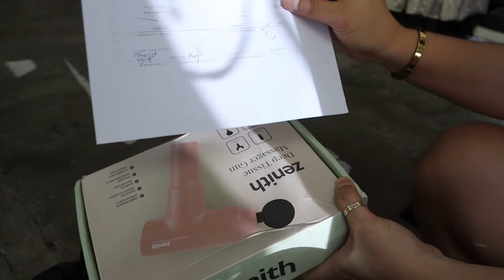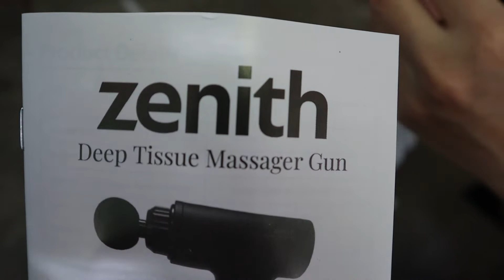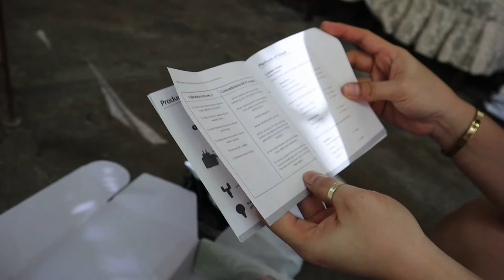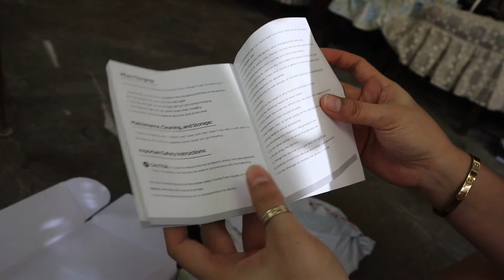SHOPEE FINDS: Zenith Deep Tissue Massager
Shopee budol massager 👍😁